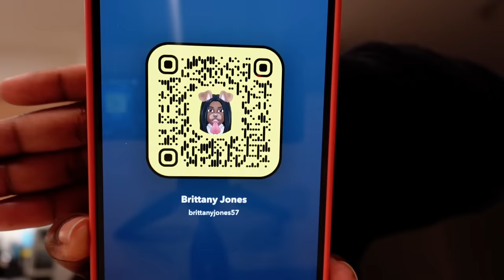DuB Invited Me Out To Hang Out With Him & The Guys